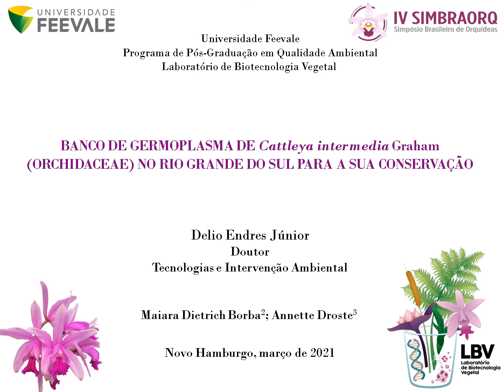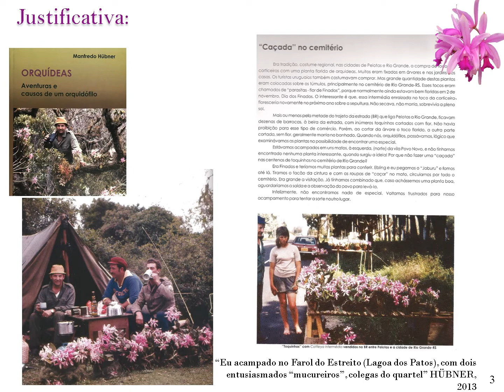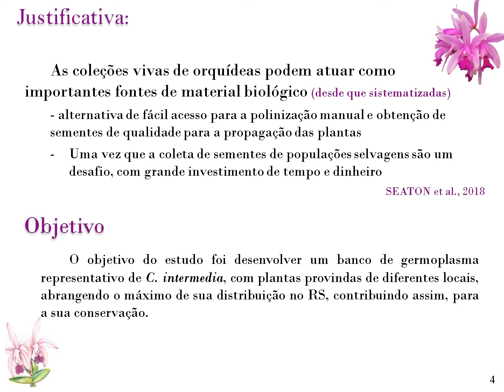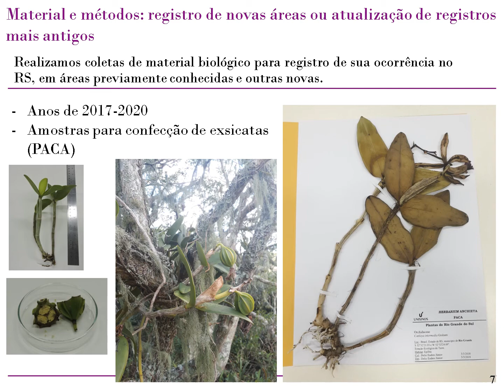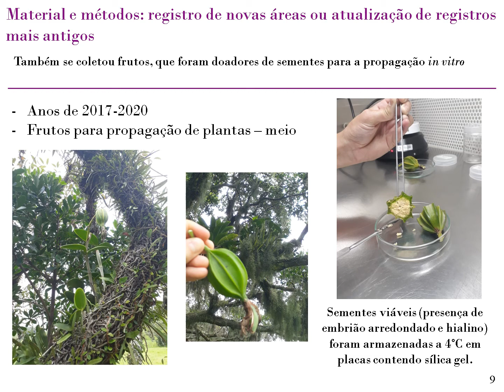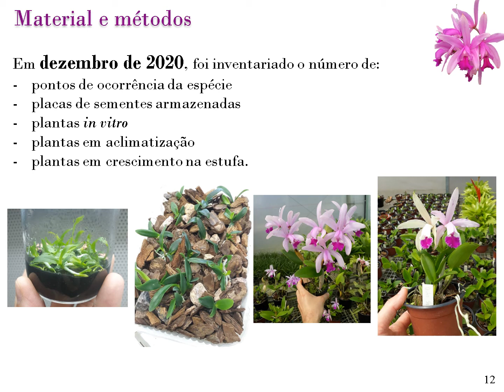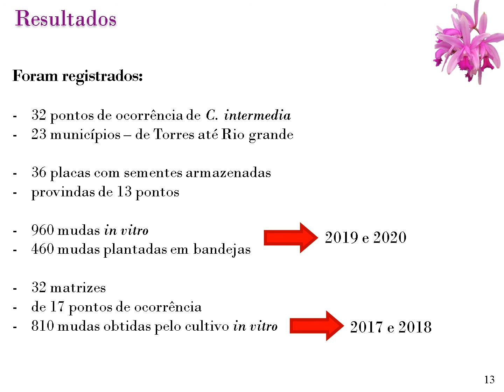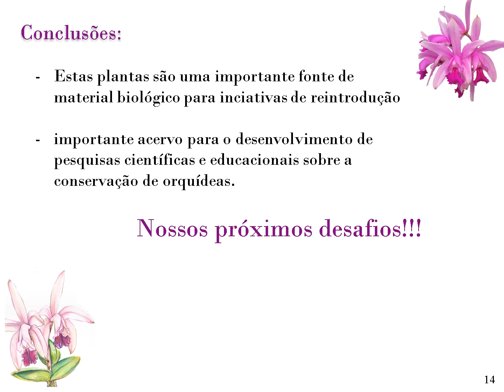Vídeo 10 - Banco de Germoplasma de Cattleya Intermedia Graham (Orchidaceae) no Rio Grande do Sul...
Vídeo 10 - Sessão I
Banco de Germoplasma de Cattleya Intermedia Graham (Orchidaceae) no Rio Grande do Sul Para a Sua Conservação - Delio Endres Júnior

Esse vídeo é parte do Fórum de apresentação de trabalhos do IV Simbraorq. Caso tenha alguma pergunta ao apresentador, preencha o formulário abaixo

As questões referentes a esse trabalho serão respondidas no dia 23 de março às 18:00 pelo link disponibilizado no